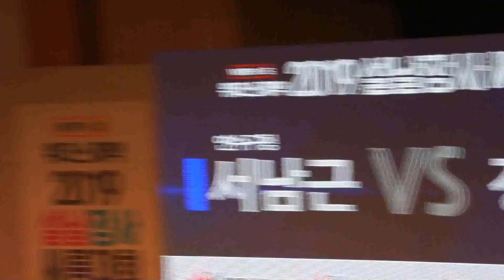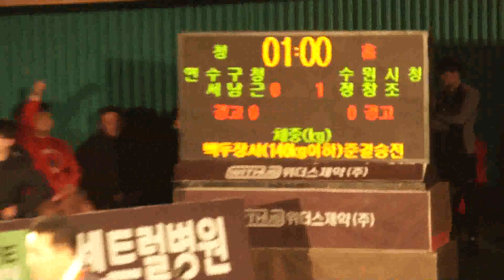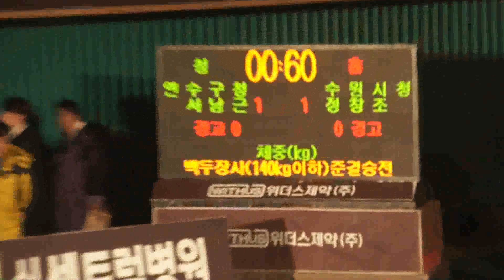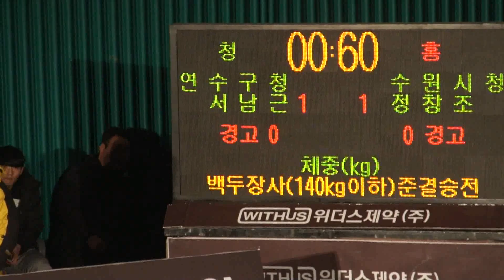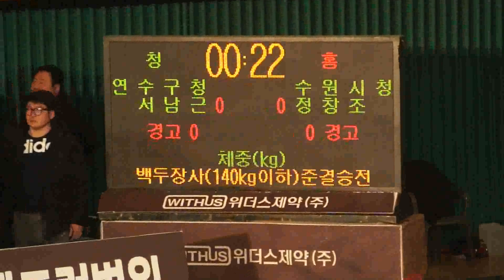2019년 설날장사씨름대회 -백두장사 준결승 (서남근1 정창조2)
2019 New Year's Ssireum Competition  (Jeongeup),2019年元旦摔跤比赛 (井邑)  , 2019年お正月シルム大会 ( 井邑 )